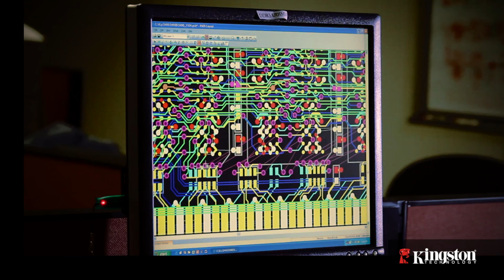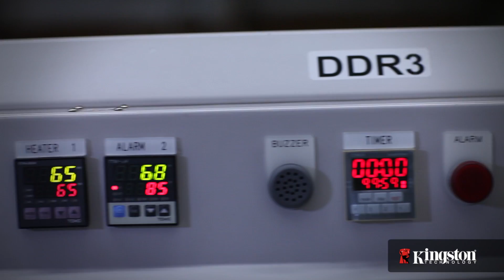Tour del processo produttivo delle DRAM Kingston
Visitate il tour virtuale dell'area di produzione Kingston, per scoprire come vengono realizzati i moduli di memoria DRAM.